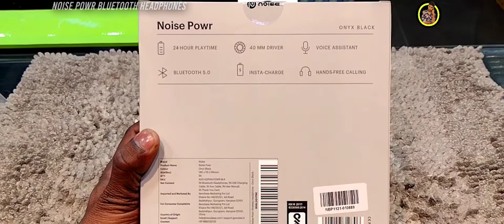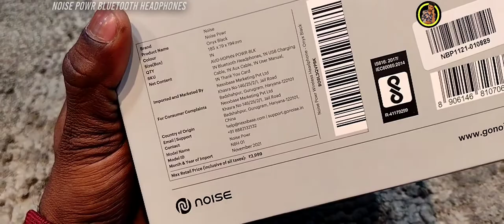NOISE POWR - Bluetooth Headphones | Noise Power Headphones 🤔🔥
HIGHLIGHTS
Bluetooth 5.0
40mm Driver
Tru Bass Technology
25-hour of Playback Time
Dual Pairing Mode
IPX4-rated Sweat-resistant
Multiple Playing Modes
Ergonomic Design
1 Year Limited Warranty

Abort: VidyanandSahani is a Youtube Channel, where you will find Unboxing And Review, Online Earning Tips And Trick, YouTube Tips And Trick , Technology, Unboxing & Review Video's.